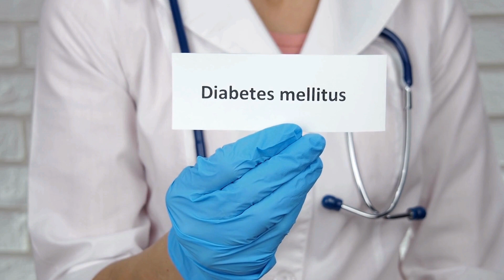ये पाँच चीजे डायबिटीज़ मे जरूर खाएँ| Diabetes | Low carbohydrates food for better health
ये पाँच चीजे डायबिटीज़ मे जरूर खाएँ| Diabetes | Low carbohydrates food for better health Diabetes! Low carbohydrates food for better health and weight loss, low carb diet plans, food items which contain low carbs